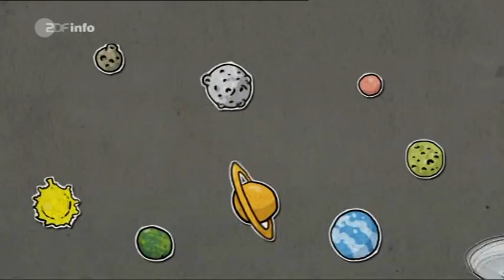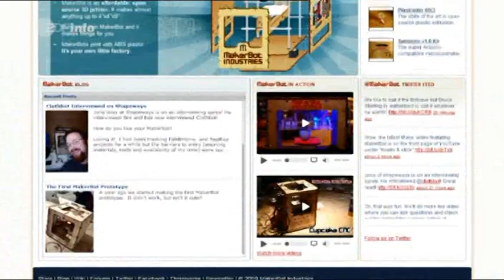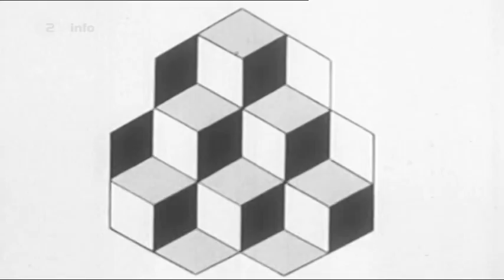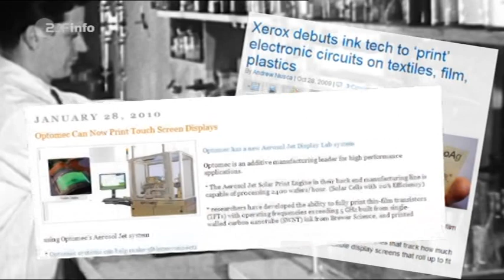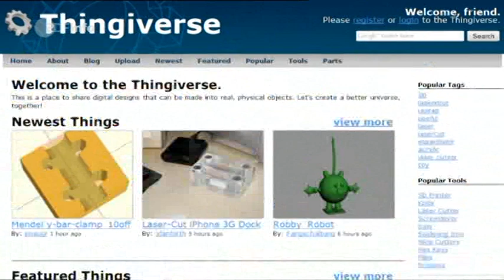Elektrischer Reporter - Fabbing - Ich drucke mir meine Welt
3D Drucker selbstgebaut, nach dem "Personal Computer" (PC) kommt mit dem "Personal Fabricator" (kurz "Fabber") die nächste Revolution der Industrie ins Haus.
So selbstverständlich wie jeder einen Papier-Drucker zuhause hat und keine Druckerei mehr braucht.